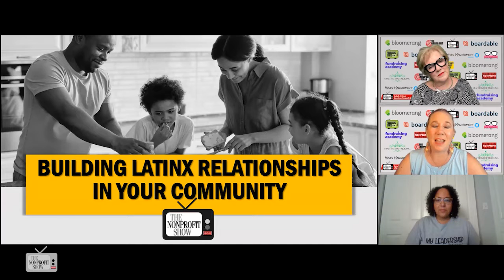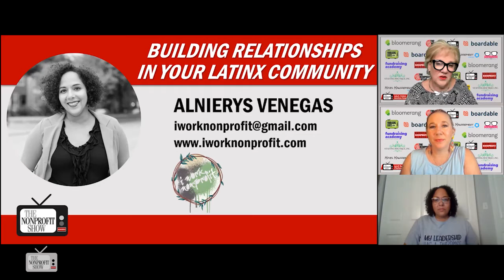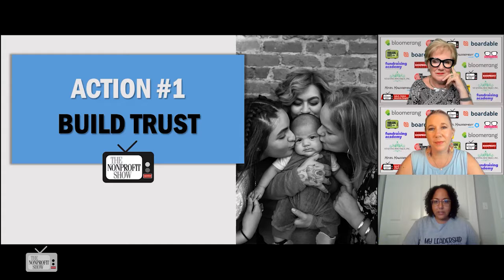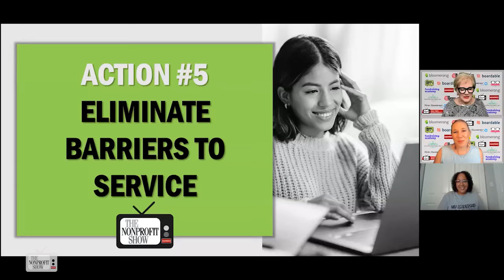Building Latinx Community Relationships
Showing up, communicating, and listening are the beginnings to stronger Latinx relationships for nonprofits. The Founder of iWorkNonprofit.com amplifies the additional cultural, family and outreach strategies that add more.
. . . . . . . This is a recent episode of The Nonprofit Show.
If you are starting a nonprofit, The Nonprofit Show is an outstanding way to ask questions.